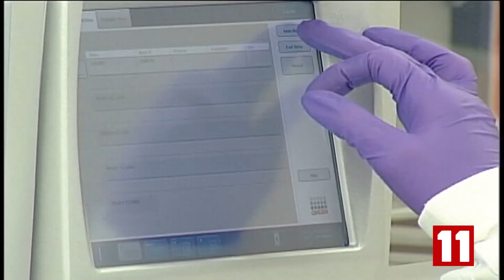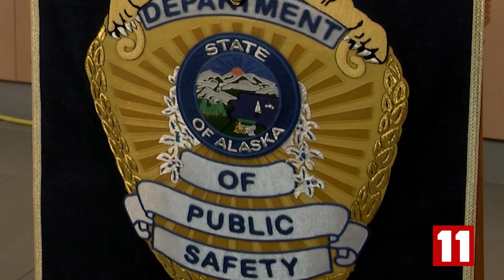Shelly Connolly Cold Case Arrest - PKG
Photojournalist: Kenneth William Kulovany
Reporter: Cassie Schirm

Shot & Edited by: Kenneth William Kulovany
-additional photography by: Rachel McPherson
(contains file footage)